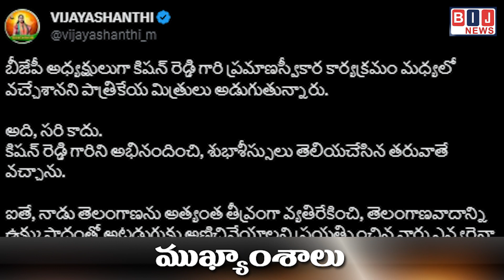బియ్యానికి కటకట తప్పదన్న ఆలోచనతో అమెరికాలో ముందుస్తు కొనుగోళ్లు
కరోనా సమయంలో వాలంటీర్లు ప్రజలకు సేవ చేశారన్న మంత్రి అమర్నాధ్...
నాలుగేళ్లుగా వాలంటీర్లు ప్రజలకు సేవ చేస్తున్నారని వెల్లడి

కిషన్ రెడ్డి ప్రమాణ స్వీకారంలో మధ్యలో రావడంపై విజయశాంతి ట్వీట్...
తెలంగాణాను ఉక్కుపాదంతో అణిచినోళ్ల మధ్య ఉండలేక వచ్చేశానన్న రాములమ్మ

బాస్మతీయేతర బియ్యం ఎగుమతులపై భారత్ నిషేధంతో ఎన్నారైల్లో  కలకలం..

నరేంద్ర మోదీకి రక్తంతో లేఖ రాసిన యూపీ మంత్రి సంజయ్ కుమార్ నిషాద్
మత్స్యకారుల ప్రయోజనం కోసం కృషి చేయాలని ప్రధానికి విజ్ఞప్తి

24 గంటల్లో హైదరాబాద్‌లో భారీ వర్షం పడే అవకాశం
మూడు జిల్లాల్లో అత్యవసరమైతే తప్ప బయటకు రావొద్దని హెచ్చరిక